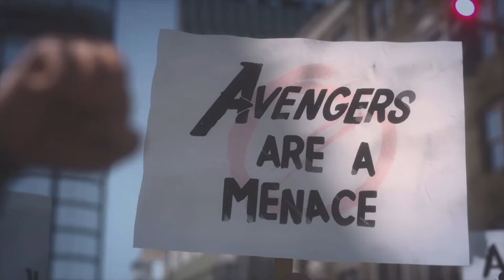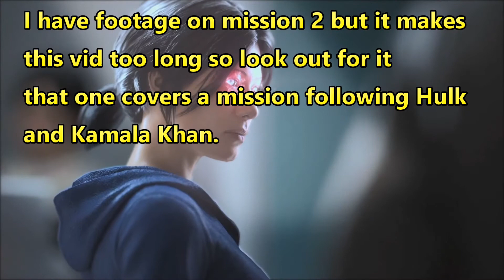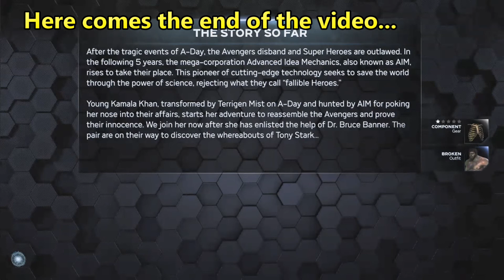Checking Out The First Story Mission in MARVEL'S AVENGERS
Checking out the first mission in Marvel's Avengers (PS4 BETA)

Gotta say I was rather hyped for this, though had my reservations, based largely on my experience with other games that the new Marvel Avengers game bears striking similarities to, such as Destiny or The Division.

And now... yeah I'm a fuck ton more hyped now. There's just a couple remaining unanswered until full launch ...

Largely in the form of does the story satisfy me enough to warrant the rest of the game which seems evident could turn into a large grind just like all the other games as a service games like this.

and how substantial will the endgame (no pun intended) be.

THAT SAID. the actual gameplay itself is so god damn satisfying, after the introduction, there's also numerous upgrades for each character which I firmly believe will increase this game's replayability, which, along with a strong storyline, would be the two aspects that this game's success hinges on.

Whether these features feel like a natural progression system or a forced grind that's being hidden behind a veil of sorts in the beta remains to be seen.

 Enough cinematic narrative to satisfy casual players of this genre, and with a sophisticated enough gear system that has learned from the shortcomings of its predecessors.

I'm still casually ignoring the whole spider-man exclusivity thing. I've mentioned before and I'll mention it again. It's a bit of a dick move by Sony ... I'm saying that even as a PS4 player. ... but aaah what can ye do ho hum.

Either way this footage contains no spider-man and the core game itself doesn't feel like it needs him, I'll definitely wanna get my hands on that addition to the ps4 edition but I'd say don't let the spider-man news deter u necessarily from checking out the game yourself, particularly if you're a fan of Marvel comics or movies in generals.